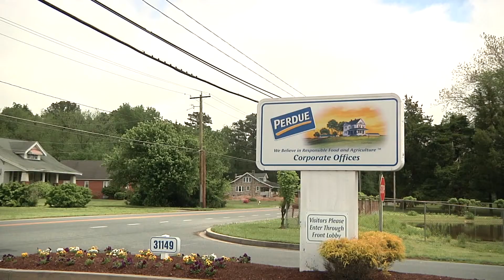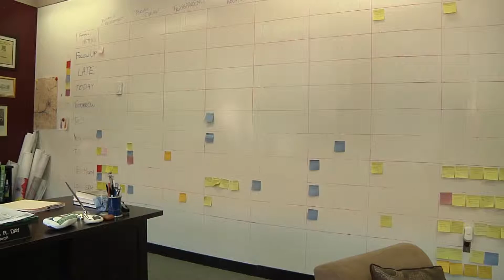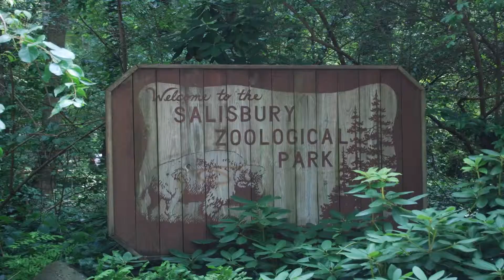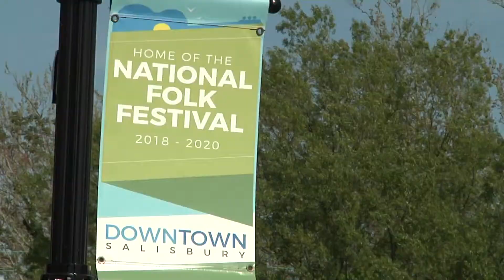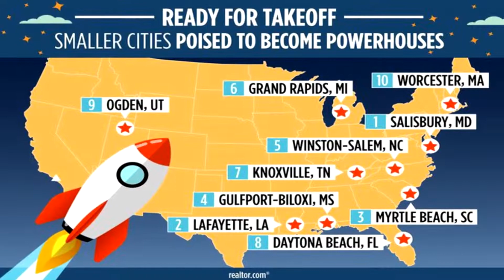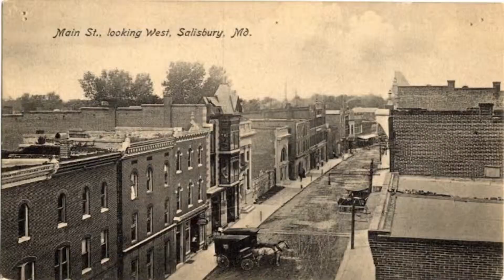Salisbury Rises From The Ashes Part 3